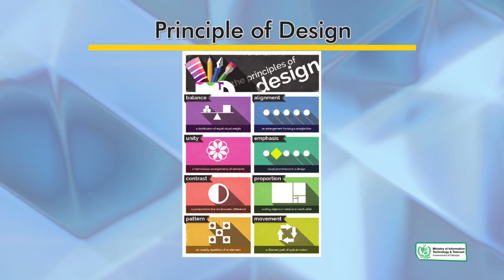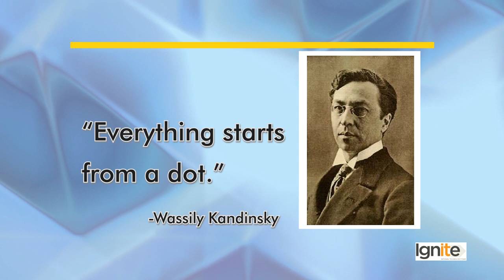Taleem Ghar | Tele School | PTV Channel